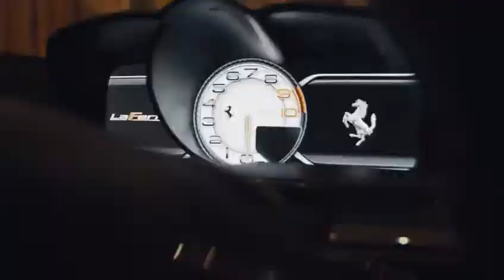Exclusive/Throne Ent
Seven car lounge